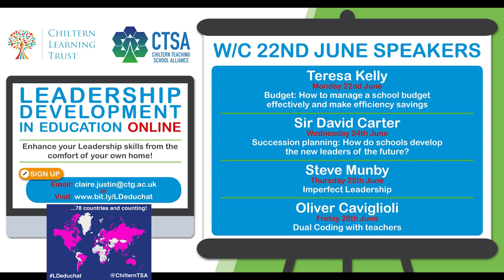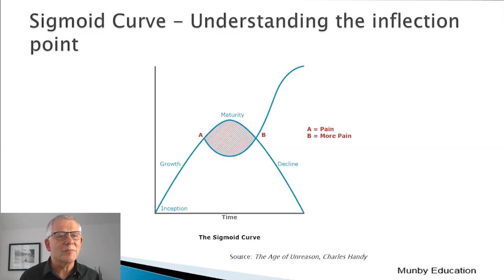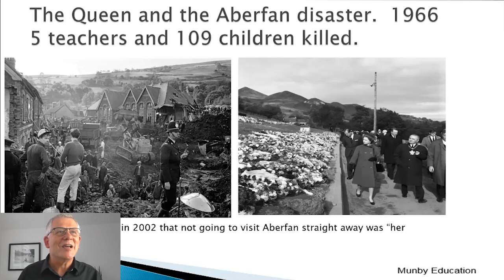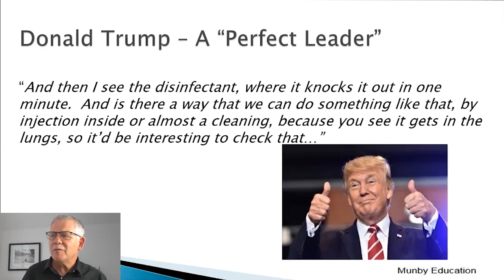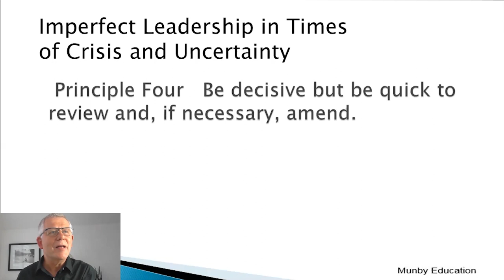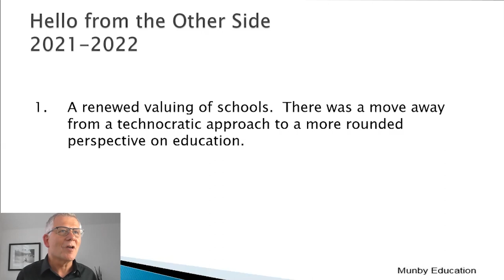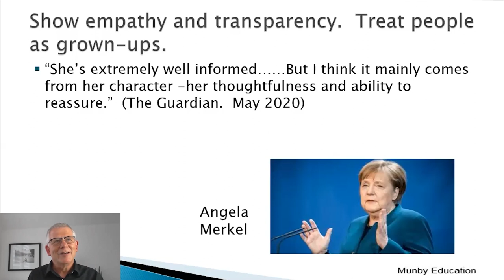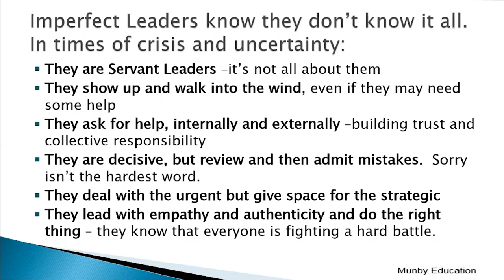Imperfect Leadership: with Steve Munby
Imperfect Leadership facilitated by Steve Munby

Chiltern Teaching School's Leadership Development Online series. Offered to the education community for FREE. All we ask is you follow us on @ChilternTSA and engage in the discussions using